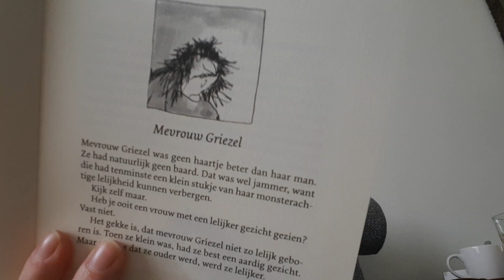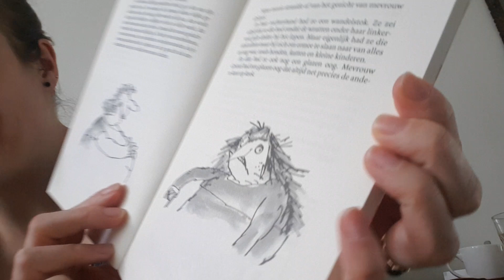Voorlezen De Griezels 2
Voorlezen uit De Griezels door juf Jane